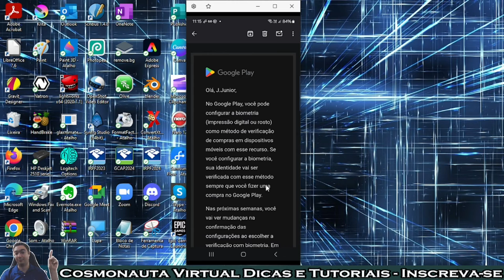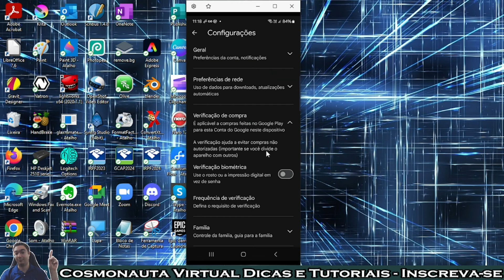Suas Configurações de Verificações de Compras no Google Play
Recebi um e-mail sobre Configurações de Verificações de Compras no Google Play, para poder configurar a biometria ou reconhecimento facial para confirmações de compras na Google Play (Play Store).